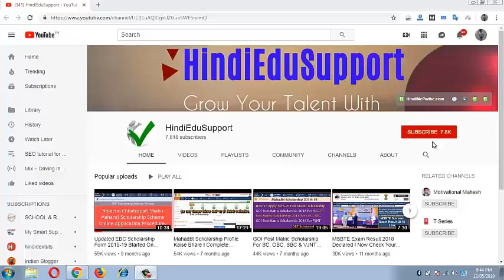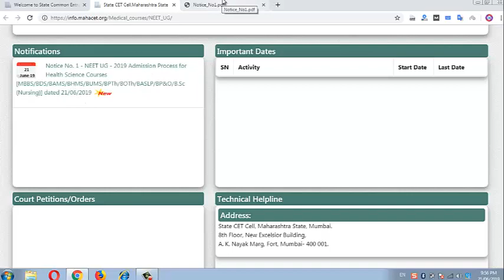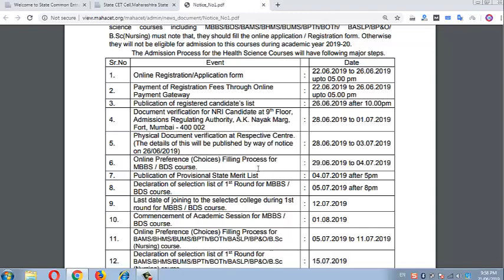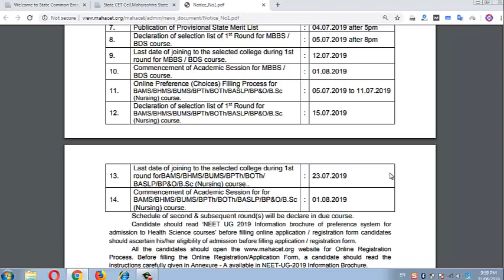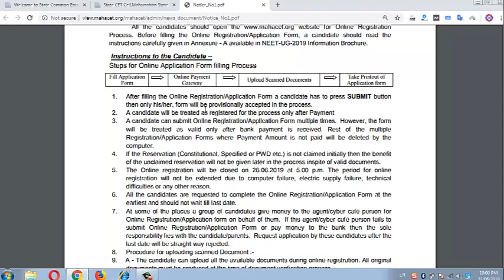MBBS, BDS, BAMS, BHMS, BUMS, BPTh, BASLP, Bsc NURSING Medical Courses Admission 2019 Started.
Admission Process for Health Science Courses "MBBS/BDS/BAMS/BHMS/BUMS/BPTh/BOTh/BASLP/BP&O/B.Sc (Nursing)]" National Entrance Cum Eligibility Test was conducted by National Testing Agency on 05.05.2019.

The result of this test is declared on 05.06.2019. All the Candidates can Download the Mark Sheet/Rank card of this test which  indicates various rank numbers.

The Admission Process for Health Science Courses in the State of Maharashtra will require NEET All India Rank of the candidate to be filed during application form filling process.

All the candidates are instructed not to enter any other Rank during Online Registration/ Application. All the aspiring candidates for various health science courses including MBBS/BDS/BAMS/BHMS/BUMS/BPTh/BOTh/ BASLP/BP&O/
B.Sc(Nursing) must note that, they should fill the online application / Registration form.

Otherwise they will not be eligible for admission to this courses during academic year 2019-20.

For NEET UG Online Registration Form Eligiblity, Form Process, Application Fees And Documents Check This

Schedule of second & subsequent round(s) will be declare in due course. Candidate should read ‘NEET UG 2019 Information brochure of preference system for admission to Health Science courses’ before filling online application / registration form candidates should ascertain his/her eligibility of admission before filling application / registration form.

All the candidates should open the website for Online Registration Process. Before filling the Online Registration/Application Form, a candidate should read the instructions carefully given in Annexure - A available in NEET-UG-2019 Information Brochure.